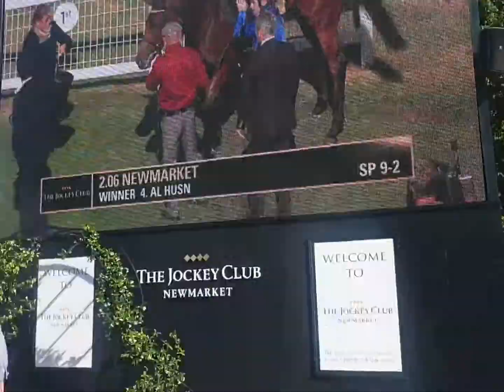Horse Racing 🐎 🏇 # Newmarket Race